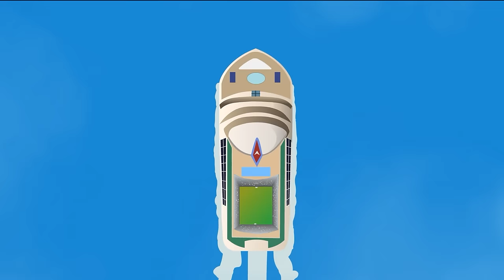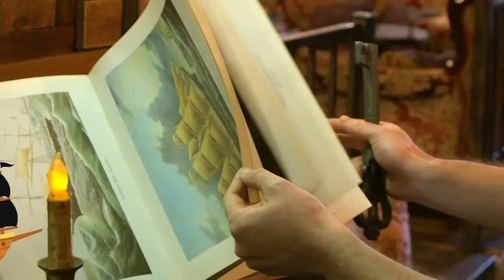Blippi flies an Airplane Song | 1 Hour of BLIPPI | Educational Songs For Kids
This Blippi Nursery Rhyme is the Airplane Song. This airplanes for kids video will get your kids dancing with Blippi! All of the Songs for Kids and Nursery Rhymes by Blippi like this Airplane Song are fun educational videos for kids.

00:06 Airplane Song
02:47 Boat Song
06:01 Monster Truck Song
08:41 Soccer Song
11:07 Pirate Song
13:52 Ocean Animals Song
16:34 Finger Family
18:49 So Much To Learn - Sing & Dance with Blippi
20:40 Happy Place
24:04 Do The Blippi Dance - Shake It Out
26:12 Bulldozer Song
27:48 Outer Space Song
30:29 ABC Song
31:38 Zoo Animals
37:21 Raspberry Song V2
39:31 Halloween Song
42:02 Blippi Visits a Farm
44:31 Stop and GO
46:31 Police Helicopter Song
48:15 The Bakery Song - Baking Bread with Blippi
50:49 Splish Splash Water Song
52:53 Blue Song
54:32 Baa Baa Black Sheep
58:54 It's a Pirate Life - Searching for the Buried Treasure Gold
1:01:28 Winter Song - Don't Freeze!
1:04:04 On My Bicycle Song - How Far Can We Go?
1:06:46 Unicorn Song